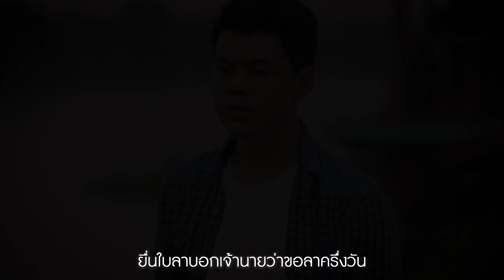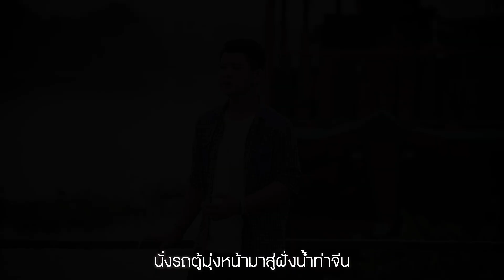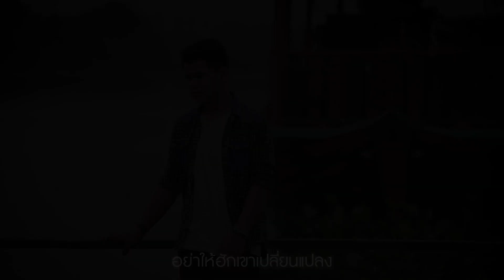ลางานครึ่งวัน - ปอนด์ ทนงศักดิ์ {Official MV} Cover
เพลง  ลางานครึ่งวัน
ศิลปิน : ปอนด์ ทนงศักดิ์
ศิลปินต้นฉบับ : เกชา สายัณห์ (ร้องแก้ฉบับผู้ชาย)
คำร้อง/ทำนอง : ฝ้ายฮัก ภูจำปา
เรียบเรียง : สมพงษ์ สมรัก
สังกัด : ช่อฟ้า เรคคอร์ด

ยื่นใบลา บอกเจ้านายว่า ขอลาครึ่งวัน
เบิ่งติ๊กต็อกเห็นภาพหนึ่งนั้น มันซูนหัวใจ
ฮู้สึกจุก ฮู้สึกอุกอั่ง เว้าให้ไผฟังบ่ได้
ผู้สาวอันหนึ่งที่เคยกิ๊กอ้าย มาเต้นติ๊กต็อกนำเขา

นั่งรถตู้ มุ่งหน้ามาสู่ ฝั่งน้ำท่าจีน
ศาลปู่นาคา ที่เคยได้ยิน คนเขาเล่ากัน
นาคสองพี่น้องไร่ขิง ที่พักพิงผู้ชายไกลบ้าน
มาจุดธูปไหว้ขอบนบานให้ปู่ไร่ขิง ให้แม่ย่าท่าจีนปัดเป่า

* คัก..ตายคักๆ ลูกคือย่านอกหัก เด้ปู่
อยู่..เอาบ่อยู่  ย่านกิ๊ก ย่านชู้ เขาหวนทางเก่า
จุดธูปบนเก้าดอก ตั้งนะโมท่องคาถาร่ายยาว
ได้โปรดคุ้มครองรักเรา อ้อนปู่ไร่ขิง
กราบวอนแม่ย่าท่าจีน..

** เกือบครึ่งวัน นั่งเหม่ที่ลานศาลปู่ไร่ขิง
คิดนำสาวอ้ายทุ่มให้ทุกสิ่ง ย่านทิ้งให้ฟิน
บ่ได้หวง บ่ได้คิดหลาย แต่ย่านน้องลืมอ้ายหมดสิ้น
ขากลับนั่งมอเตอร์ไซด์วิน เพิ่นคักชิลชิลน้ำตาปลิวคึดนำผู้สาว

(ซ้ำ *, **)

ปู่ไร่ขิงแม่ย่าท่าจีนซอยลูกแน่เด้อ อย่าให้ฮักเขาเปลี่ยนแปลง